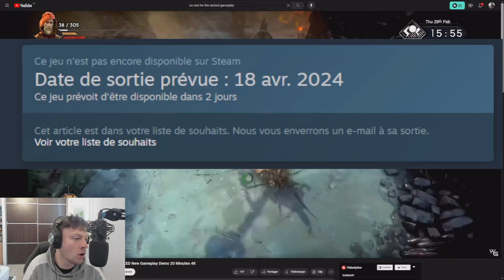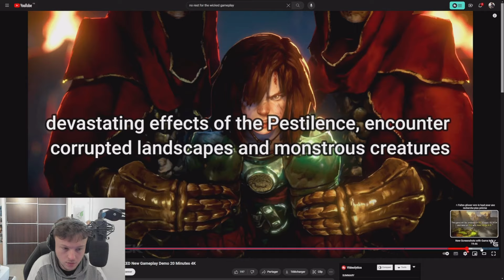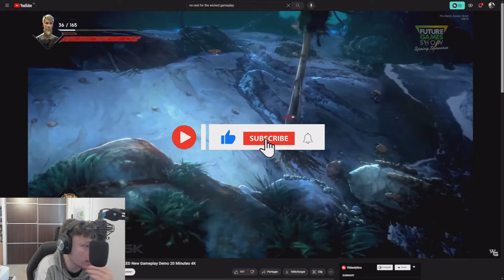NOUVEAU JEU NO REST FOR THE WICKED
Mon partenaire GAMESPLANET :
Achète le jeu avec un prix réduit!

                          🔥 MES RESEAUX🔥

Chapitres :
0:00 Trailer
1:40 Gameplay

Titre : NO REST FOR THE WICKED - UN NOUVEAU JEU PC QUE VOUS DEVEZ CONNAITRE! MAIS SURTOUT Y JOUER!!!

Wicked FAQ
By Alkalyon & Zak the Slack

When is NRftW releasing?

18 avril 2024 18:00 (dans 2 jours) as Early Access for PC, to be announced for consoles and 1.0 release

What's the price?

Afilliate link info
Content creators and press will give you a link to buy the game through PD's store starting Arpil 18

Does NRftW have multiplayer?

Yes, but not on Early Access release. It's going to be the 1st Early Access content update

Does NRftW have crossplay?

Does NRftW have co-op?

Yes. Everything in the game was designed with co-op/multiplayer in mind

Does NRftW have PvP?

Yes. More will be revealed later, but we do know there is some kind of arena mode

Does NRftW have PvP invasions

We are not sure of that as of now. If they do exist, they won't be forced like in Elden Ring and will be opt-in

Does NRftW have a lot of weapons?

Yes! Currently, we believe that there are ~100 weapons, with 8 animations each

Does NRftW have classes?

No, Wicked is going to have a softclass system. You create builds based on stats and the weapons you find/craft

Is NRftW playable on Steamdeck?

Does NRftW have endgame?